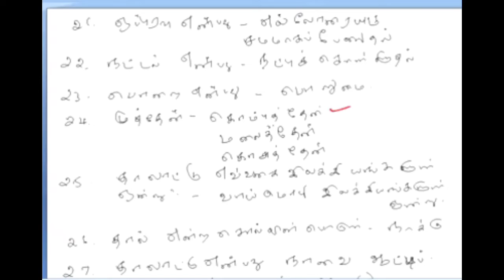6th தமிழ் இரண்டாம் பருவம்/ஒரு வரி வினாக்களும் விடைகளும்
6th தமிழ் இரண்டாம் பருவம்/ 6th Tamil 2nd term/ TET & Group 4 question and answer /ஒரு வரி வினாக்களும் விடைகளும்/ anthoni maths